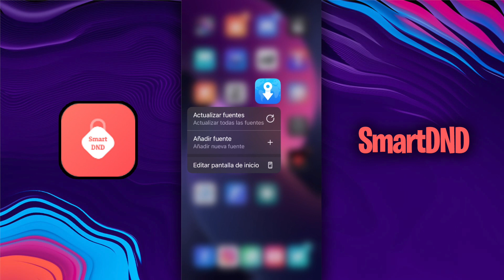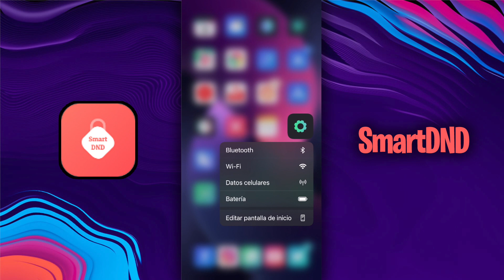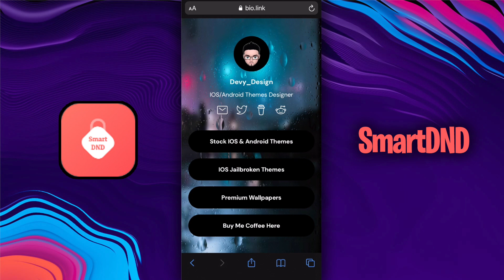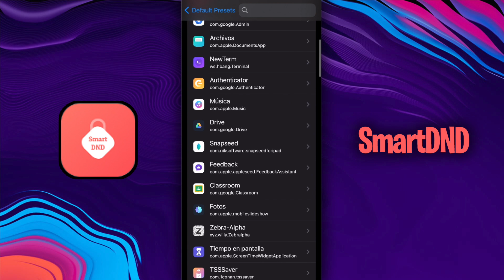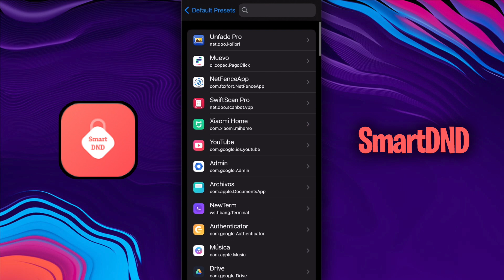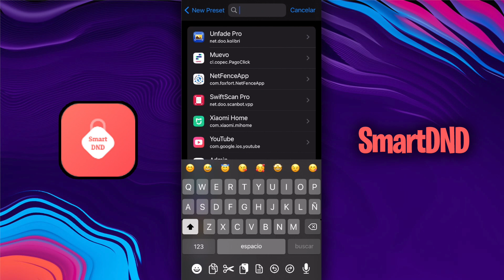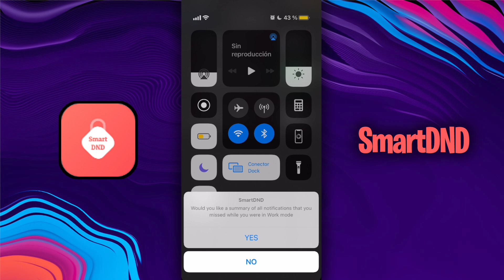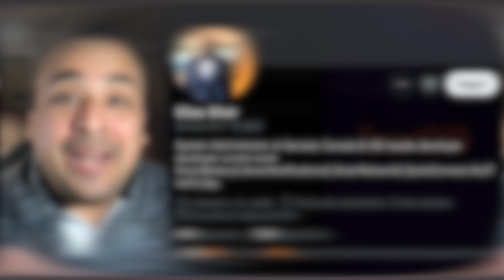¡MEJOR QUE EN iOS 15! 📦 MODO FOCUS REALMENTE INTELIGENTE (SmartDND)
· Repo: Packix